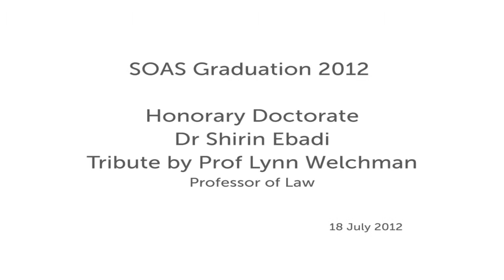Honorary Doctorate: Dr Shirin Ebadi, 2012 Graduation, SOAS, University of London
Shirin Ebadi is an Iranian lawyer and former judge and an internationally recognised advocate of human rights. She was the first Iranian and the first Muslim woman to receive the Nobel Peace Prize.

Dr Ebadi received her law degree from Tehran University. In 1970 she became one of the first female judges in Iran and in 1975 was appointed Chief Magistrate of 26th Divisional Court in Tehran.

Following the 1979 revolution all female judges were dismissed and Dr Ebadi was demoted to the post of magistrate's clerk in the same court over which she once presided. She took early retirement.

In 1992 Dr Ebadi set up a private practice handling contentious cases. She was the defence lawyer for many controversial political and human rights cases in Iran and also took on the case of the seven leaders of the Baha'i faith in Iran. She was subsequently incarcerated on charges of spreading and publishing lies against the Islamic Republic in 1999 and spent 25 days in solitary confinement. Dr Ebadi was then sentenced to 18 months imprisonment and barred from practicing law for five years. Due to international pressure the sentence was reduced to a fine on appeal.

Dr Ebadi won the Nobel Peace Prize in 2003 and used some of the prize money to set up an office for the Centre for Defenders of Human Rights and support the families of political prisoners. The centre became a prominent human rights organisation but has since been closed down.

Dr Ebadi left Iran shortly before the June 2009 presidential election to participate in an international conference. She did not return to Iran owing to the severe restrictions imposed on human rights activists and upon receiving news of colleagues' arrests she continues her activities in de facto exile.

Dr Ebadi has received numerous awards for her work and lectures at various institutes and universities around the world. She is also the author of many books dedicated to various aspects of human rights.